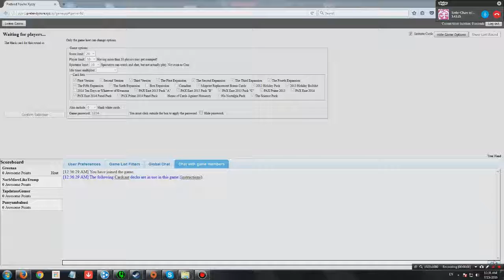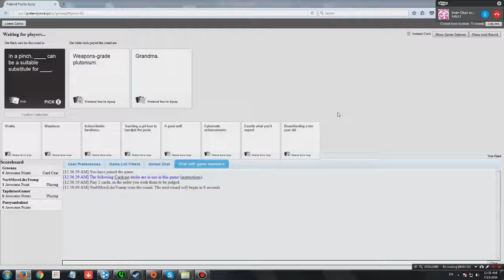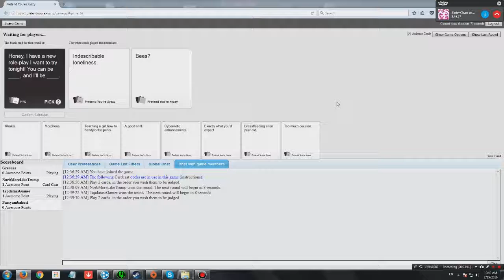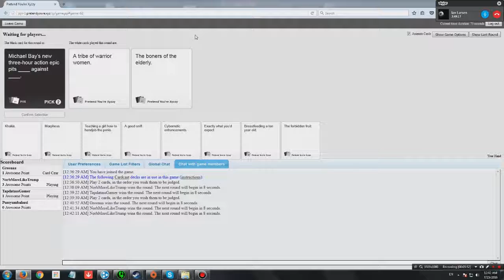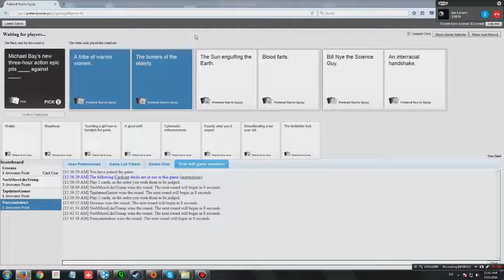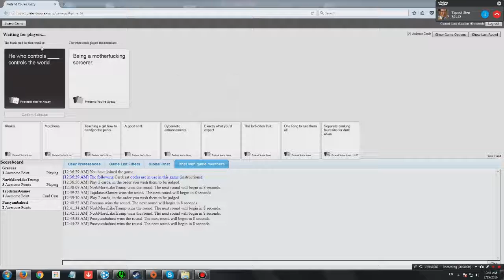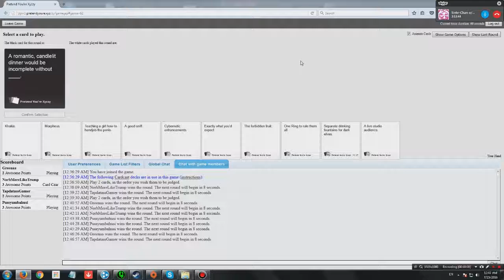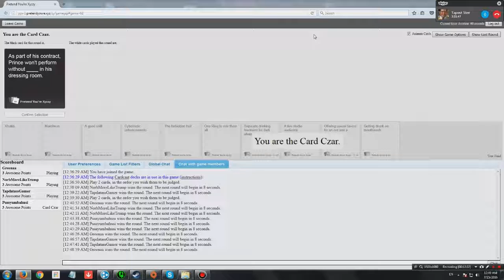Norb gets shanked (Cards against humanity) part 7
Norb gets shanked after he picks the wrong card.

Music Credits